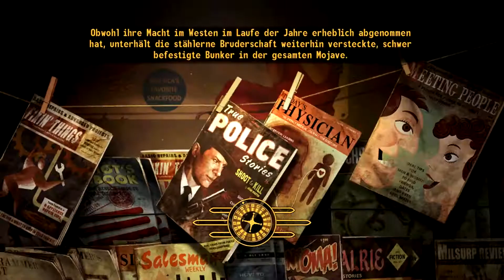Let's Play Fallout: New Vegas #013 [Deutsch] [HD+] - Hin und zurück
Gefällt euch das Spiel? Dann könnt ihr es euch hier kaufen:

Viel Spaß ;)